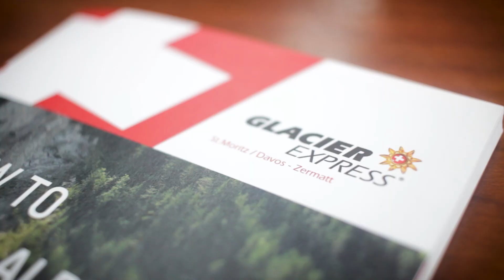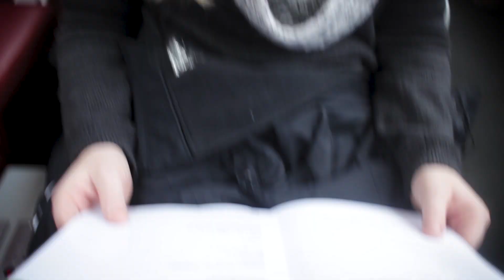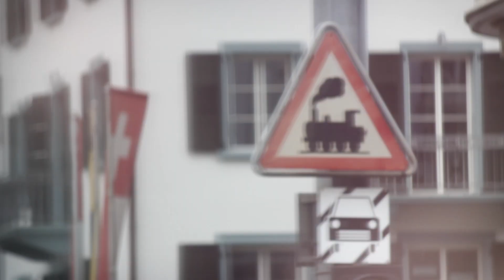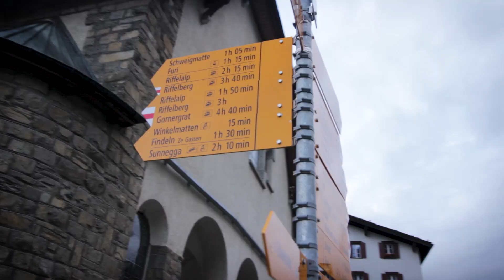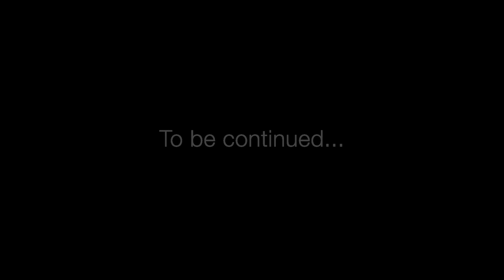8-Hour Train Ride Through The Swiss Alps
Super behind on these Swiss Vlog edits!  Glad to start getting back into them.

In this episode, we take a ride on the Glacier Express which is an 8-hour train ride that goes through the biggest mountains in the Swiss Alps.  We also eat a lot of cheese in Zermatt.  I like cheese.

I’m Thom Gibson. I teach middle school math, robotics, a high school YouTuber elective, creator of The Thom Gibson Podcast and the Books & Beef Jerky bookstagram, and learner of Mandarin and Brazilian Jiu Jitsu,.

My Video, Podcasting, & Computer Equipment

Some of My Favorite Books